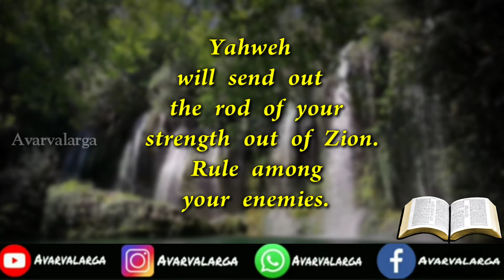Daily Verse 20-01-2021 | Words of God | Christian WhatsApp status